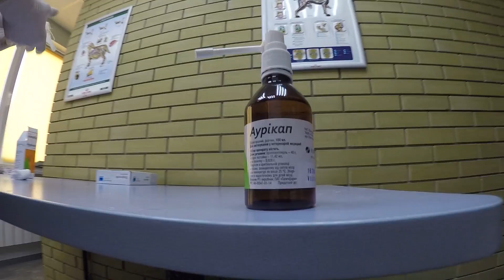Поймали хаски для обследования в больнице / чистим ушки маламуту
Хаски и маламут попали в больницу для животных на обследование, нам почистили ушки, а как часты вы чистите ушки своим питомцам ?